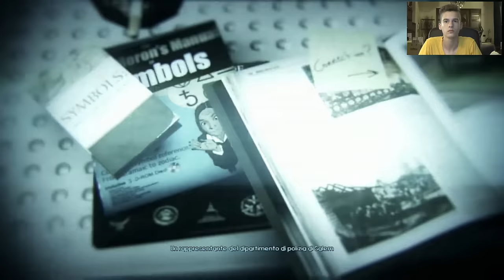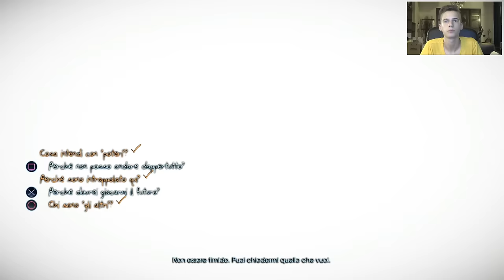PRIME ORE SU... || Murdered: Soul Suspect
Eccoci qui su un gioco completamente nuovo per il mio canale! Non so ancora se farci un Let's Play, ma quel che so di certo è che, dal poco che ho giocato, non sarebbe una cattiva idea... Fatemi sapere ;)

Kik - fedemarc99